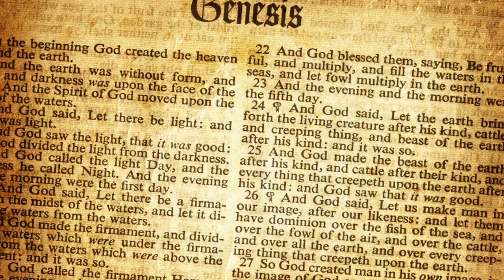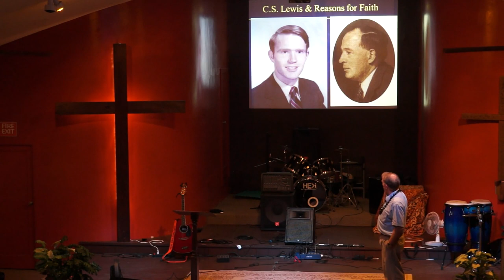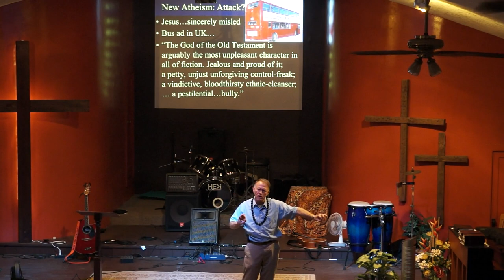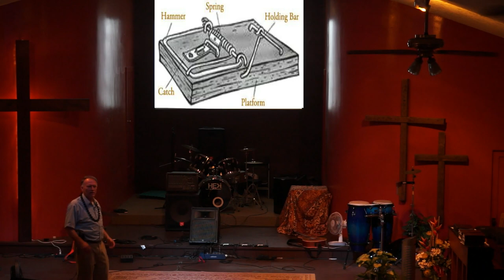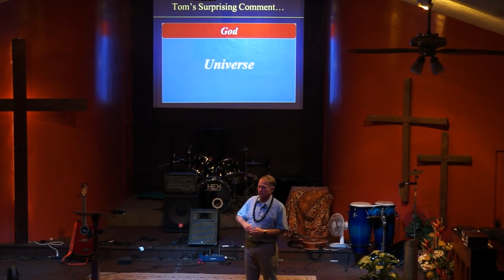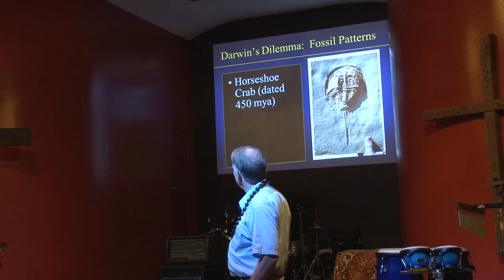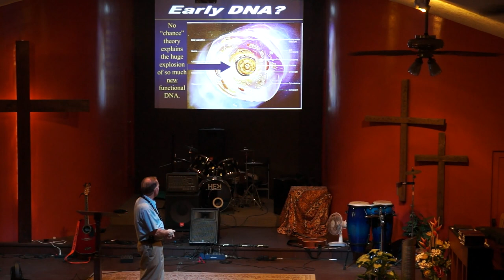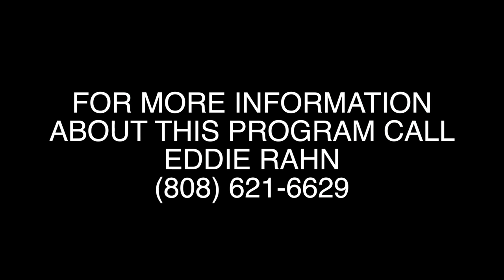The Case For Intelligent Design - Tom Woodward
Tom Woodward gives evidence for Intelligent Design.